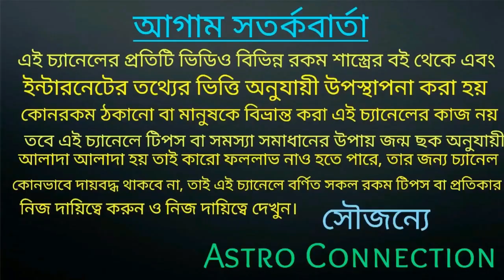জামাইষষ্ঠীর পরবর্তী সময় থেকে এই রাশি গুলি হারানো সাম্রাজ্য ফিরে পেতে চলেছে 🔥🔥🔥